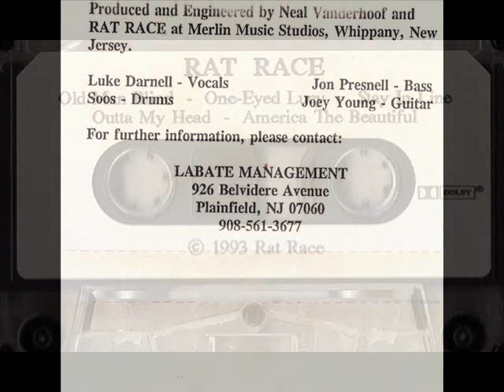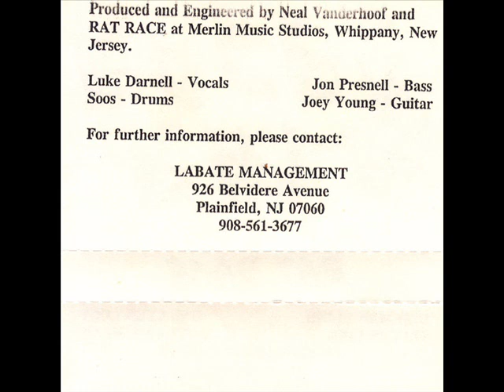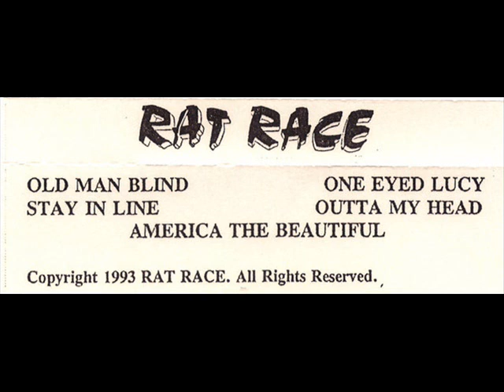Rat Race - Old Man Blind